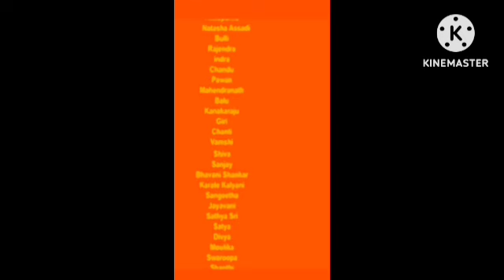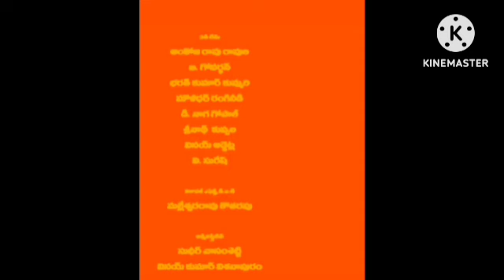Mubarakan Review Explained & Facts | Arjun Kapoor | Anil Kapoor | Athiya Shetty | Iliyana D'Cruz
This is not a Movie. I have discussed Mubarakan facts, Satellite & OTT Details, Preproduction-Post Production & Filming Details, Budget & Worldwide Lifetime Box-Office Collection Details, deep story analysis & Explanation

Ignore Tags